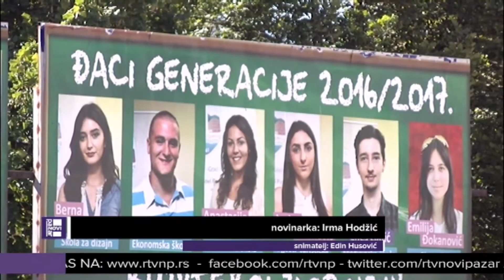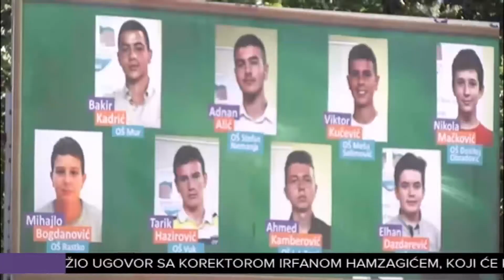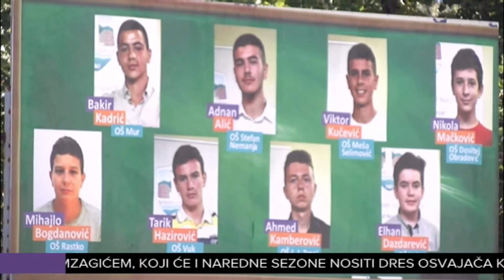Bilbordi za najbolje